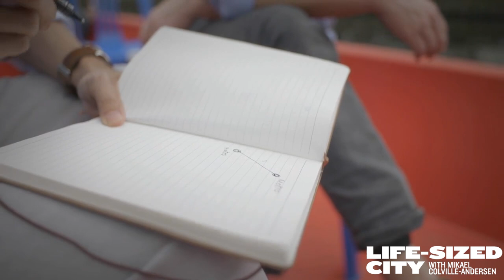The Underused Waterways of Bangkok - and hundreds of other cities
Mikael explores the underused waterways of our cities - canals, rivers, harbours - with a focus on a segment from the Bangkok episode of The Life-Sized City. We used them for centuries and now they are almost forgotten. He talks about Paris and Milan and Bangkok - and how we should rethink these important, useful and strategic waterways for transport of people and goods.
Interview with the architect Yanyong Boon-long, who has a simple solution to transport in Bangkok.

Link to Mikael's book A Short Introduction to Bicycle Urbanism - for people who don't give a fuck

Copenhagenize: The Definitive Guide to Global Bicycle Urbanism

0:00 Introduction
4:15 Reimagining the Bangkok canals